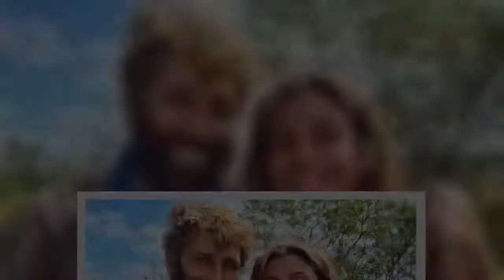Spoiler-βόμβα στο The Bachelor: Θα μπει η Ελευθερία Ελευθερίου στο ριάλιτι;